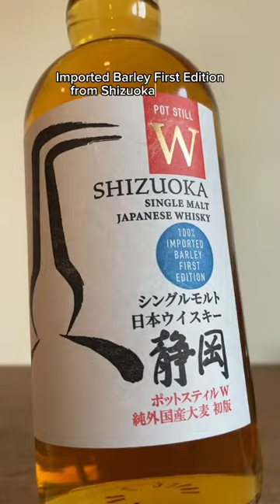Japanese whisky made from a rare wood fired pot still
This whisky is made from one of the world's only remaining wood fired pot stills. Wood fired pot stills are really cool because they allow for temperatures to run up to 800 degrees celsius, which creates whiskies that are richer, stronger and full of flavour.